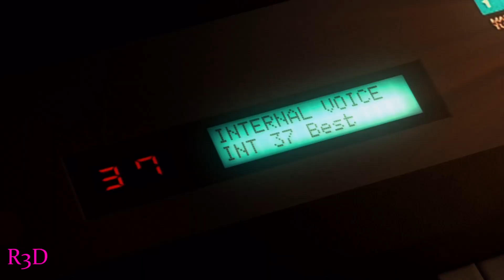Hatsune Miku: Project Diva F - Opening Cutscenes {Full 1080p HD}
These are the Opening Cutscenes to Hatsune Miku: Project Diva F for the PS3.